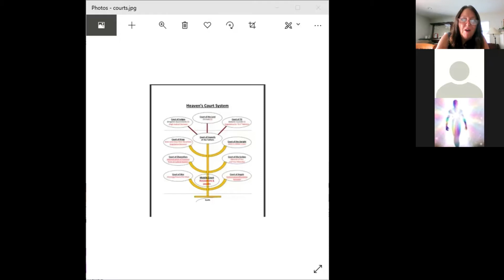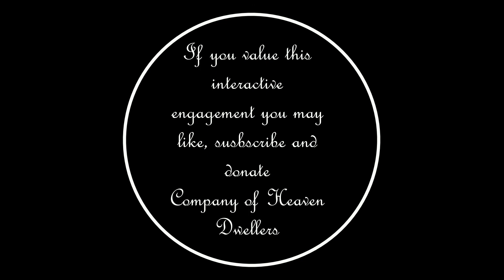Equipping Heaven Dwellers Engaging the mobile court over wealth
Join us for an encounter in the mobile court over wealth If you value this interactive engagement please hit the link below and donate